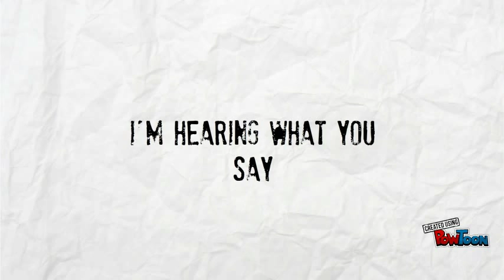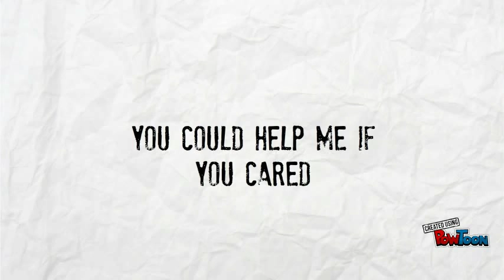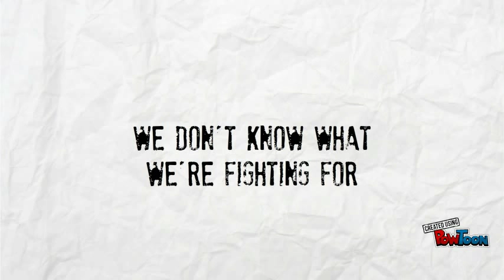--Enemy-- Simon Curtis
I do not own the lyrics and the voice belongs to the one and only Simon Curtis. It can be any song.-- Created using PowToon -- Free sign up -- Create animated videos and animated presentations for free.  PowToon is a free tool that allows you to develop cool animated clips and animated presentations for your website, office meeting, sales pitch, nonprofit fundraiser, product launch, video resume, or anything else you could use an animated explainer video. PowToon's animation templates help you create animated presentations and animated explainer videos from scratch.  Anyone can produce awesome animations quickly with PowToon, without the cost or hassle other professional animation services require.